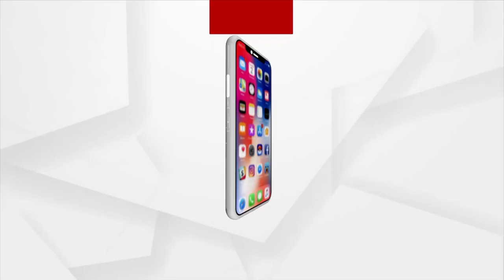ବିଦେଶ ରେ ଡ୍ୟାନ୍ସ ସ୍ୱପ୍ନ ଦେଖାଇ ଠକେଇ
ରାଜଧାନୀ ରେ ମାହାରି ନୃତ୍ୟ ଶିଳ୍ପୀ ଶେଫାଳି ମହାନ୍ତିଙ୍କ ବିରୋଧରେ ଠକେଇ ଅଭିଯୋଗ । ଉତ୍କଳ ଦିବସ ପାଇଁ ଦୁବାଇ ଓ ସିଙ୍ଗାପୁରରେ କାର୍ଯ୍ୟକ୍ରମ ହେବାକୁ କହି ମାରିନେଲେ ସାଢ଼େ 3 ଲକ୍ଷ ଟଙ୍କା । ଅଭିଯୋଗ ଆଣିଛନ୍ତି ପଲଜନ ଏକ୍ସପ୍ରେସସନ ଡ୍ୟାନ୍ସ ଏକାଡେମୀର 21 ଜଣ ନୃତ୍ୟଶିଳ୍ପୀ । ପ୍ରଥମେ ଲଷ୍ମୀସାଗର ଥାନା ପରେ ଡିସିପି ଓ ସିପିଙ୍କ ପାଖରେ ଅଭିଯୋଗ କରିଛନ୍ତି